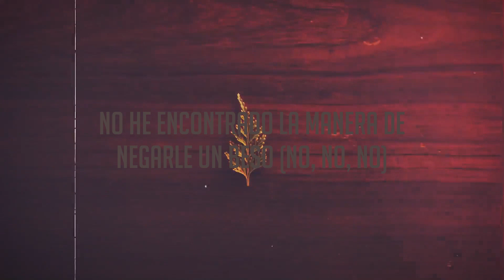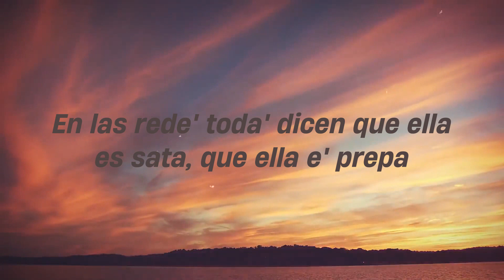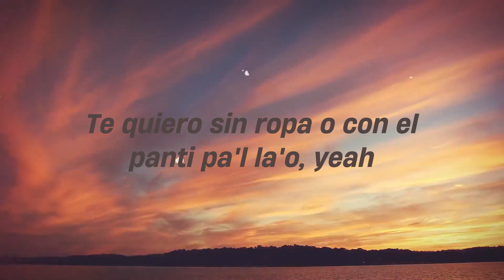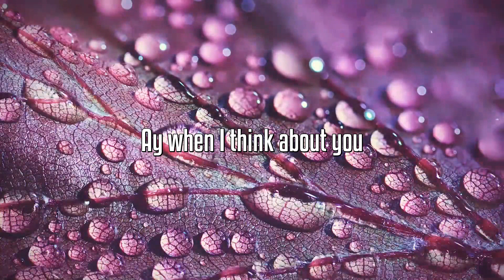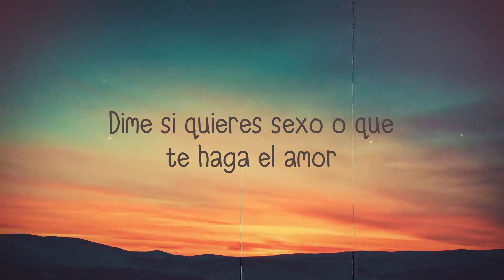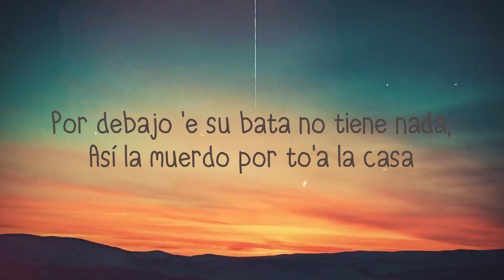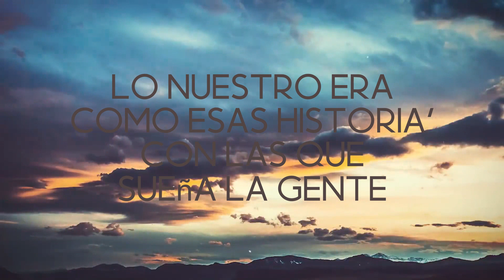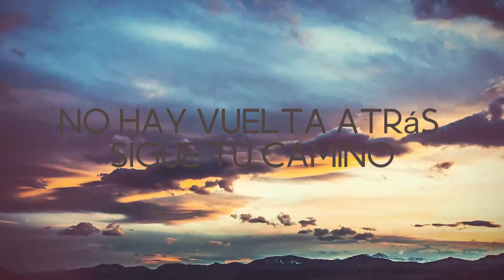Nos Comemos Vivos - Maluma, Chencho Corleone {Lyrics Video} 🪗